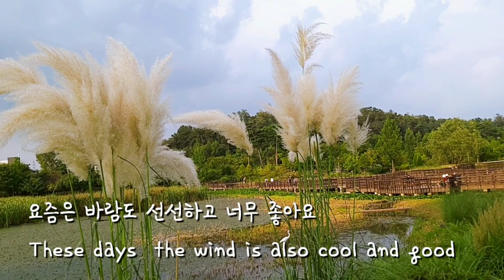[뜨개로그]데이지꽃모티브 만들기(코바늘꽃뜨기)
요즘 날씨가 선선하고 가을바람이
솔솔~불어서 너무 좋은계절이네요

이 맘때쯤은 따뜻한건이 좋아지기 때문에
뜨개하기도 좋은계절이라 저도 오랜만에
실과바늘을 꺼내서 뜨기 시작했어요
완성작을 기대하며.

Hello :) This is Sulyoohwa
These days the weather is cool and the autumn wind
Solsol~ It's a good season to blow

Because warm things get better around this time
It’s a good season to knit, so
I took out the thread and needle and started to knit
Looking forward to the finished work...